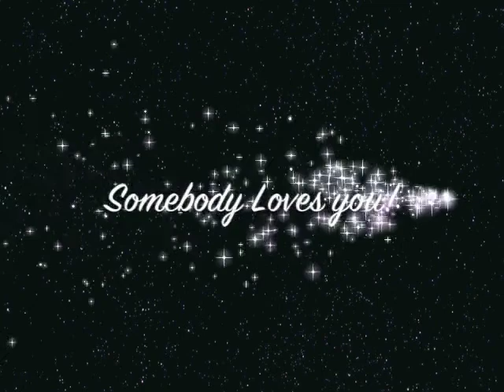Baby Don't You Cry (Corey Lee Barker & Nathan Anderton)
Written by Nathan Anderton & Corey Lee Barker.   Vocal by Tim Gates.  Demo produced by Kimo forrest at Ohanamusicgroup.com